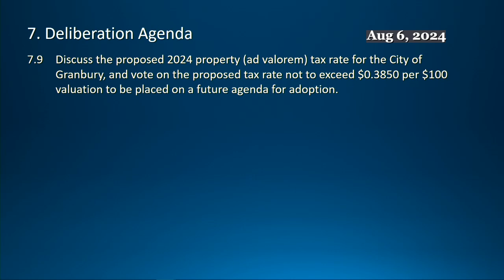Granbury City Council caps next year's tax rate, same as current year Aug 6, 2024 meeting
Discuss the proposed 2024 property (ad valorem) tax rate for the City of Granbury, and vote on the proposed tax rate not to exceed $0.3850 per $100 valuation to be placed on a future agenda for adoption.
BACKGROUND/DISCUSSION
On July 23, 2024, the City's 2024 Certified Appraisal Roll was received from the Hood Central Appraisal District. The City's Certified Net Taxable property value is $2,783,946,879. As compared to the preliminary value provided by the Appraisal District in June, the final valuation is $69,745,030 or 3% higher than the preliminary valuation presented at the June Workshop.
The following tax rates were calculated by the Hood Central Appraisal District:
No-New-Revenue Tax Rate: The No-New-Revenue Tax Rate is the tax rate that will raise the
same amount of property tax revenue for the City of Granbury from the same properties taxed
in both the 2023 and the 2024 tax year. The 2024 No-New-Revenue Tax Rate for the City of
Granbury is $ 0.393736 per $100 valuation.
Voter-Approval Tax Rate: The voter-approval tax rate is a calculated maximum rate allowed by
law without voter approval. Cities under 30,000 population are not subject to the automatic
election requirement associated with adopting a rate exceeding the voter-approval rate. Senate
Bill 2, which became effective on January 1, 2020, lowered the rollback rate from 8% to 3.5%. As
calculated by the Chief Appraiser, the City's Voter-Approval Tax Rate for 2024 is $ 0.439924.
The Voter-Approval Tax Rate adjusted for the Unused Increment Rate for 2024 is $ 0.718077.
The Unused Increment Rate is the 3-year rolling sum of the difference between the adopted tax
rate and voter-approval rate. Cities have the ability to bank any unused amounts below the
Voter-Approved Rate to use for up to three years.
De Minimis Rate: The De Minimis Rate is the tax rate designed to give smaller taxing units some
relief from the 3.5 percent voter-approval tax rate. The De Minimis Rate was added to S.B. 2 to
allow smaller cities some flexibility to adopt a tax rate that generates $500,000 more in property
tax revenue than the previous year. The City's 2024 De Minimis Rate is $.448527.

The City's Proposed Fiscal Year 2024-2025 Annual Operating Budget is based on a tax rate of $.3850
per $100 valuation. The proposed tax rate equals to the tax rate adopted in 2023. Per Senate Bill 2,
because the proposed tax rate does not exceed the lower of the No-New-Revenue Tax Rate or the
Voter-Approval Tax Rate, the City is not required to hold a public hearing on the tax rate.
At this time, Council may vote to place a proposal to adopt the property tax rate not to exceed
$0.3850 on the agenda of the September 3, 2024 regular City Council meeting as an action item. The
notice of the 2024 Property Tax Rate along with the notice provision for the meeting to vote on the
proposed tax rate will be published in the Hood County News on August 10, 2024 and will be posted
on the City's website.